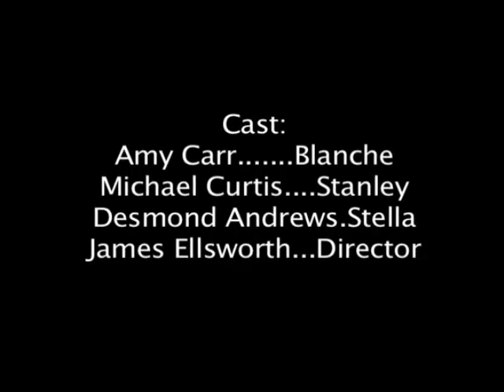THE BLACK STELLA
A short I appeared in a few years back...